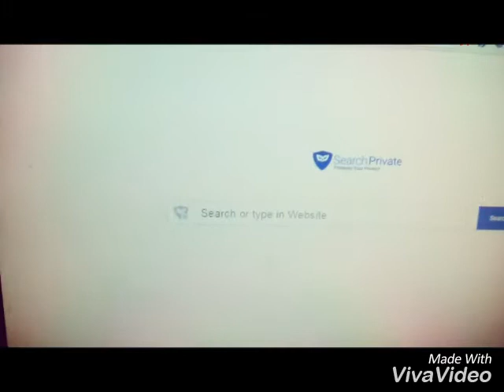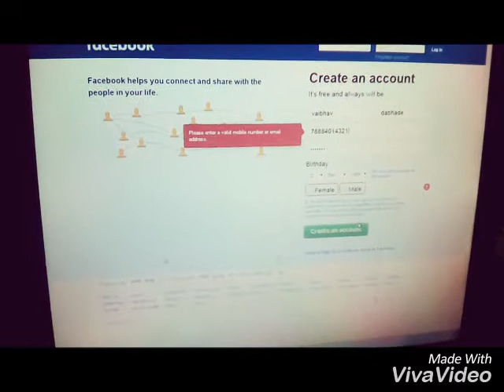How to create a new facebook account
How to create a new facebook account. From this videos you can create a new facebook account.